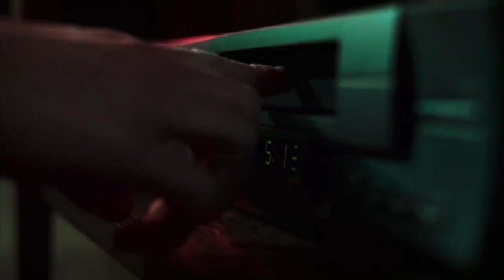Video Remix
Videodrome, The Ring, Get Out